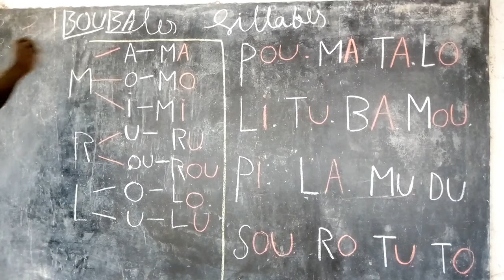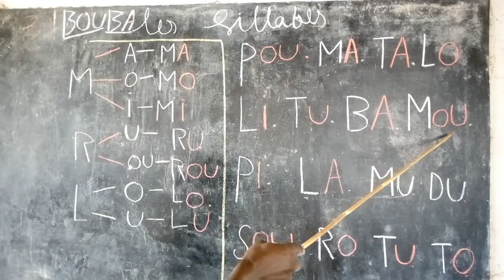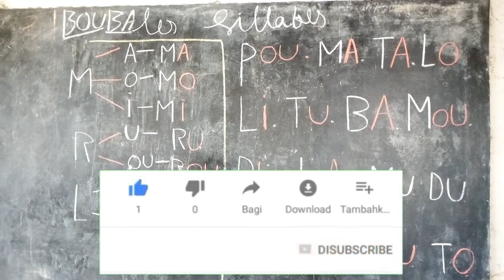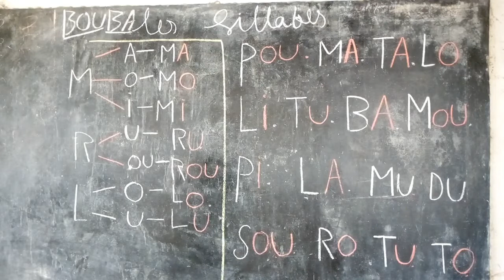DARASIN KOYON FARANSANCI NA 58 YANDA ZAKA HADA KALMAR FARANSANCI DA KANKA